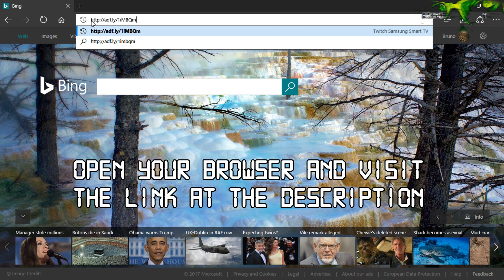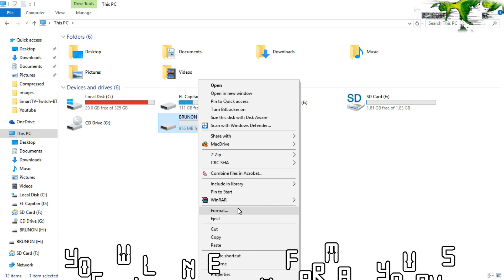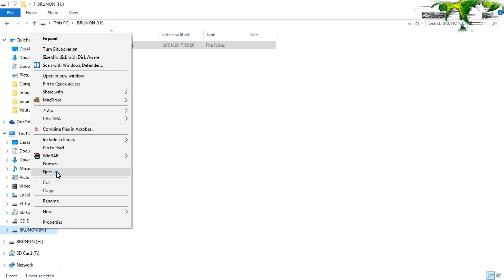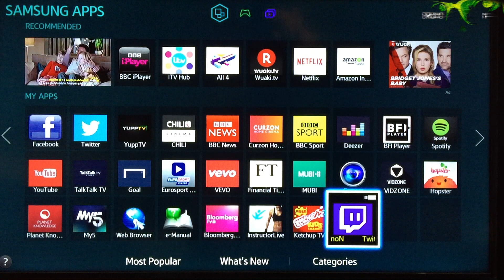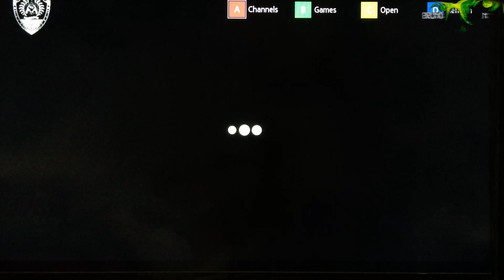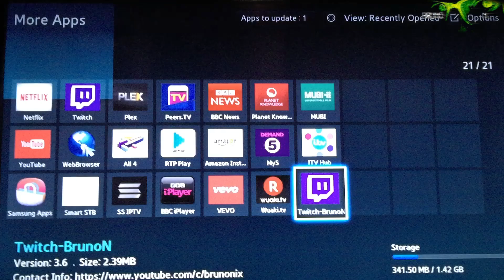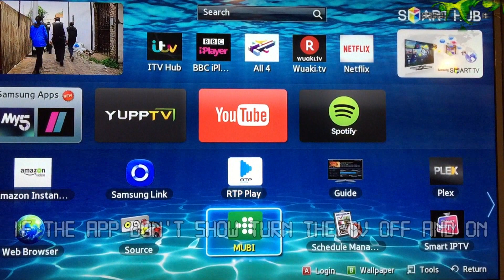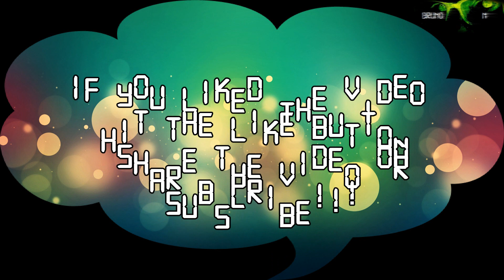How to Install Twitch On Samsung Smart TV Via USB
New videos

On this video I will show you how to install Twitch on your Samsung Smart TV Series - E, F, H via USB.

No logins or hacks required!

Requirements:
[ ] A non Tizen Samsung Smart TV
[ ] A computer
[ ] A USB stick drive

This method is compatible with most Samsung Smart TVs up to 2015.

The only downside is that you must have the USB stick plugged in at all times.

Other videos that you might be interested!

iptvx